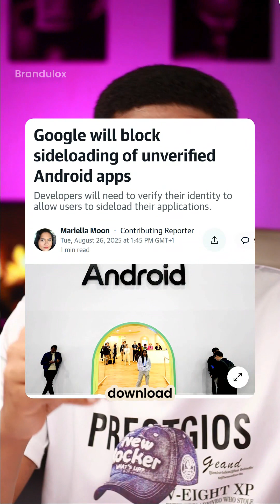Android Sideloading is CHANGING!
Starting 2026, sideloading apps is changing! 😳
Google’s new verification rules mean you can still sideload—but only from verified devs.
Is this a win for security or a loss for freedom? 🤔
Drop your thoughts 👇